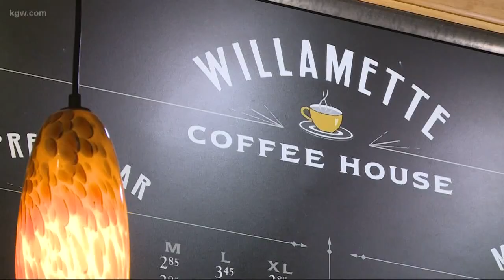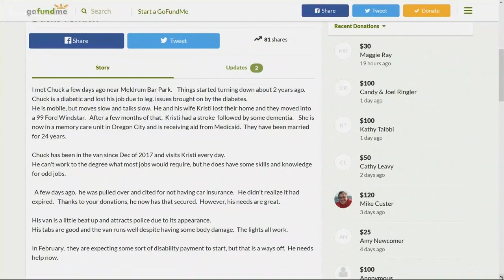Strangers meet homeless man they helped house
A West Linn man who spent years living in his van now has a home thanks to the generosity of a group of strangers.